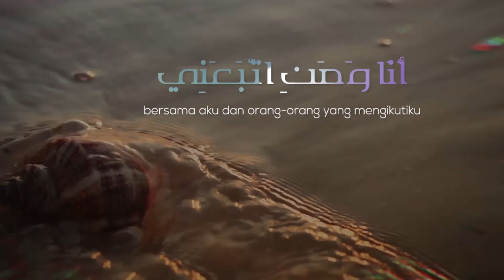Kajian Umum : Biar Tidak Sia-Sia - Ustadz M Abduh Tuasikal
وَالَّذِينَ كَفَرُوا يَتَمَتَّعُونَ وَيَأْكُلُونَ كَمَا تَأْكُلُ الْأَنْعَامُ وَالنَّارُ مَثْوًى لَهُمْ

“Dan orang-orang kafir bersenang-senang (di dunia) dan mereka makan seperti makannya binatang. Dan jahannam adalah tempat tinggal mereka.” (QS. Muhammad: 12)

Ibnu Katsir rahimahullah berkata, “Di dunia, mereka bersenang-senang dengan makan sebagaimana hewan ternak bersenang-senang dengan makan pula dalam keadaan khadmaa (makan sepenuh mulut) dan qadhmaa (makan dengan mematahkan menggunakan ujung gigi). Semangat hewan ternak hanyalah seperti itu. Oleh karena itu dalam hadits disebutkan,

الْمُؤْمِنُ يَأْكُلُ فِى مِعًى وَاحِدٍ وَالْكَافِرُ يَأْكُلُ فِى سَبْعَةِ أَمْعَاءٍ

“Orang mukmin itu makan dengan satu usus, sedangkan orang kafir itu makan dengan tujuh usus.” (HR. Bukhari, no. 5393 dan Muslim, no. 2061).” Makanya dilanjutkan bagi orang yang berpikir di dunia hanya hidup seperti hewan ternak maka neraka itu sebagai balasan untuk mereka. Lihat Tafsir Al-Qur’an Al-‘Azhim, 6:653.

Sebab yang Membuat Lalai

Pertama: Ingin terus rehat atau beristirahat. Padahal rehat yang hakiki nanti di akhirat sedangkan dunia adalah masa kita untuk beramal.

Kedua: Semangat dalam mencari kelezatan dunia. Akibatnya nanti adalah melalaikan kewajiban dan menerjang yang haram demi dunia.

Ketiga: Karena sudah mati rasa terhadap dosa. Bahkan ada yang merasa bahwa dosa yang diterjang adalah suatu kebaikan.

Keempat: Mengikuti hawa nafsu.

Kelima: Sibuk dengan kerja dan mencari nafkah.